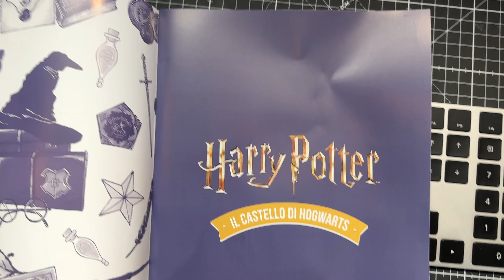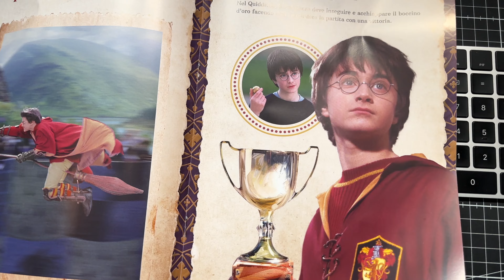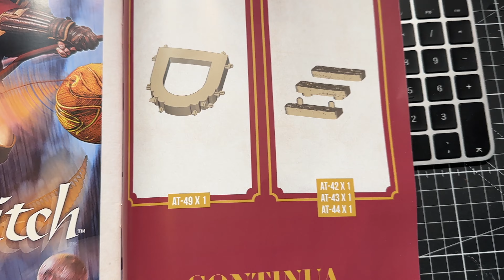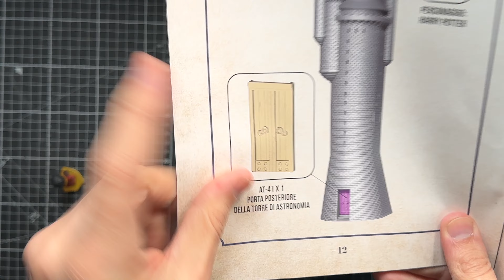Harry Potter - Il Castello Di Hogwarts - Issue 67!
Numero 67 dell'opera Harry Potter - Il Castello Di Hogwarts!

Completa e costruisci Il Castello di Hogwarts con la collezione di Harry Potter.

Ricrea l’originale Castello di Hogwarts: la Sala grande, la torre con la Grande scalinata e un’intera ala della scuola di magia più famosa di sempre. In più, con le bacchette magiche potrai scoprire i segreti del castello: muovere le scale della torre e trovare i simboli nascosti delle quattro case.
Personaggi Harry Potter.

Collezionando tutti i componenti e i personaggi di Harry Potter in edicola, il Castello di Hogwarts prenderà vita e potrai rivivere le avventure di Harry Potter tutte le volte che vorrai.

Inserto del corriere della sera o della gazzetta dello sport! Primo numero 4,99€, poi 7,99€